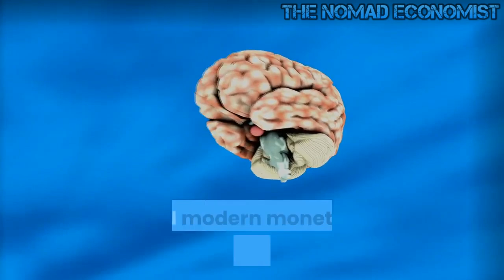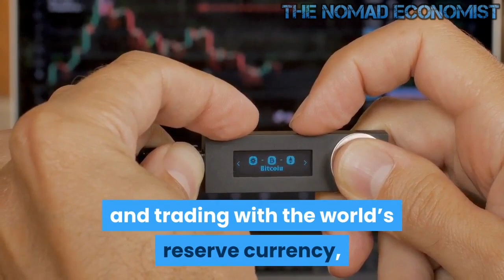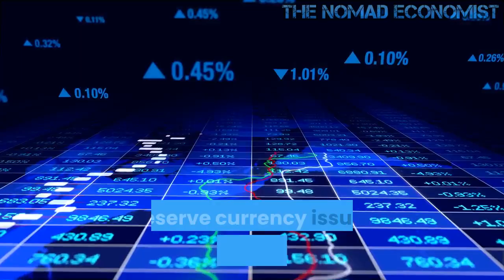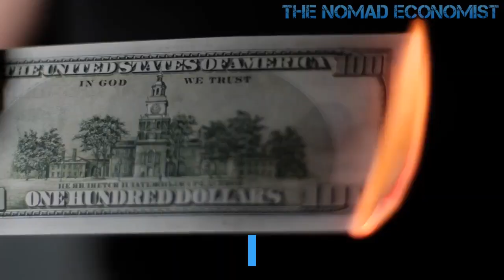This is Why The Dollar's Reserve Currency Status Won't Last Forever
The Dollar's Reserve Currency Status Won't Last Forever
The Federal Reserve and the confederation of central banks which follow Chair Powell and his lieutenants at the Eccles Building have flooded the world with fiat script which is only limited by Keynesians' and modern monetary theorists' imaginations. In this flurry of metaphorical printing, one country, Russia, has loaded its central bank balance sheet not with the speculation de jour, bitcoin, but instead with the barbaric relic gold.